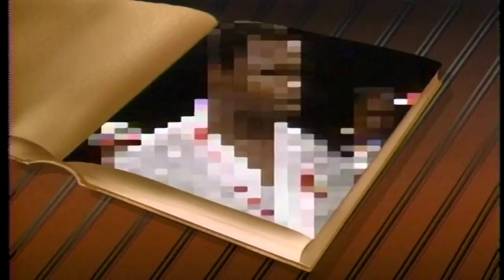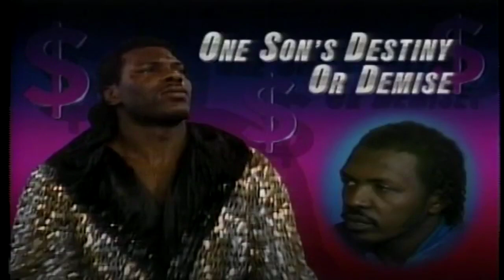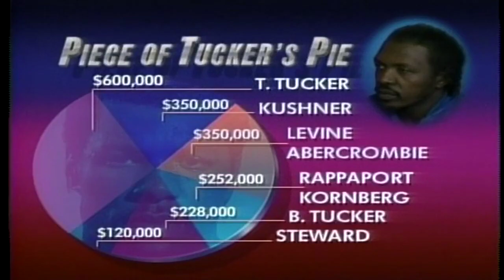Mike Tyson vs Tony Tucker. HBO. HD 720p60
WBC/WBA heavyweight champion Mike Tyson meets IBF titleholder Tony Tucker in the final chapter of the unification bout for the undisputed heavyweight champion of the world.

Find many more classic boxing videos on @battlesoftitans